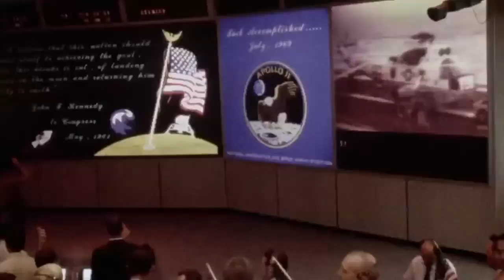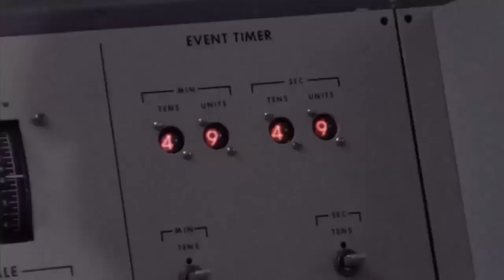The Journeys of Apollo - Chapter 08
Chris Kraft Flight Director
A NASA documentary, narrated by Actor Peter Cullen, covering the full scope of the Apollo program and featuring interviews with many of the Apollo Astronauts.
This file is in the public domain in the United States because it was solely created by NASA. NASA copyright policy states that "NASA material is not protected by copyright unless noted".